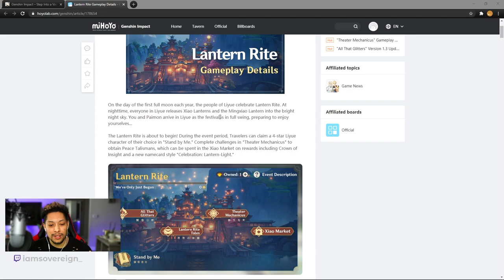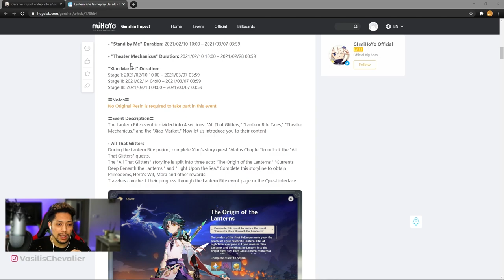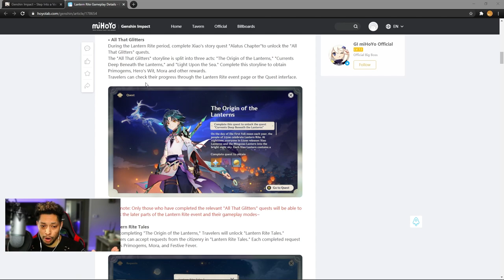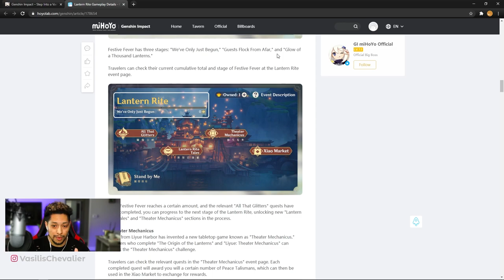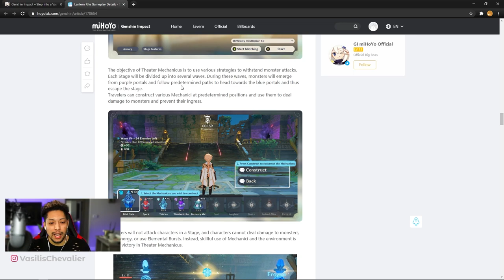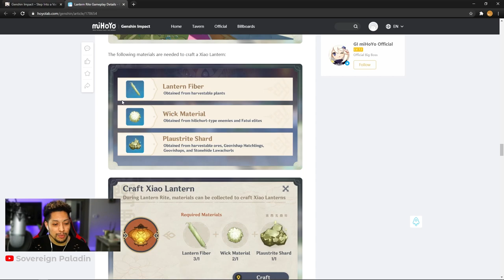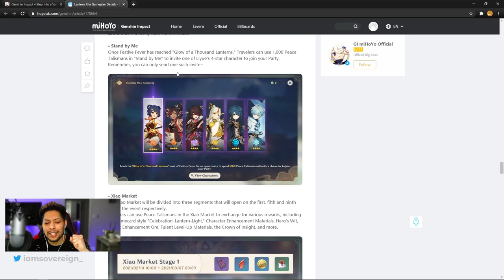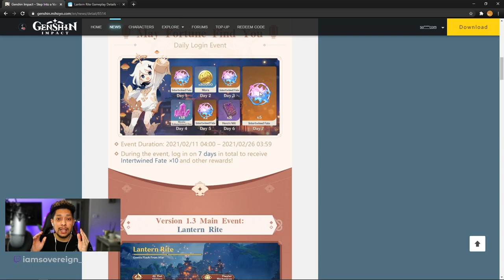Dont Miss These Rewards! | Lantern Rite Event Details | Genshin Impact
Time Stamps:
intro: 0:01
start: 0:58
Eligibility: 2:14
event duration: 2:46
event description: 5:25
theater mechanicus: 9:15
xiao lantern: 13:47
Free 4 Star: 15:49
xiao market: 16:47
Free Intertwined Fates: 18:49
outtro: 19:20

PC Specs:
i9 9900K
ROG STRIX 2080 OC
16GB 3200mhz
1TB M.2 NVME

Other:
Monitors: Asus
Mouse: Logitch G502 Hero
Mic: Blue Yeti
Camera: Sony a6000
Keyboard: Scorpion v2 Blue switches